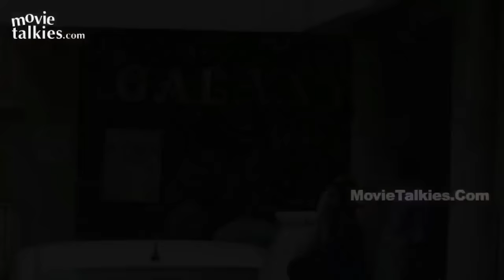Arpita Khan On Salman Khan Set Free From Black Buck Court Case